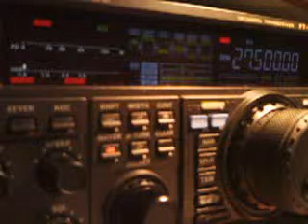14RS/D56 BY 14RS055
Hervé from Bretagne
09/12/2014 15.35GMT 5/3